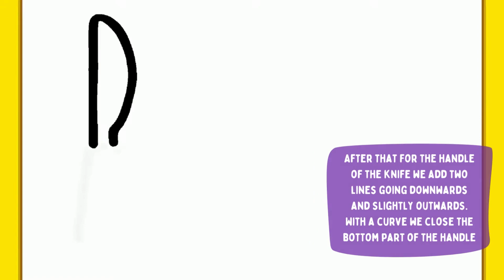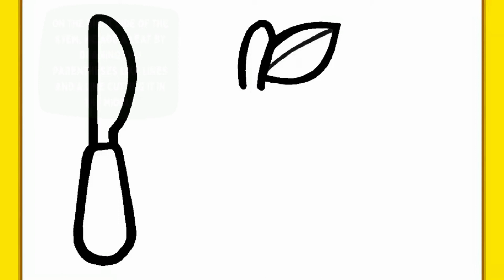HOW TO DRAW A CUTE APPLE WITH FORK AND KNIFE | Easy drawings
🍏✏️ Dive into the world of artistic fruitiness with today's tutorial: "How to Draw a Cute Apple with Fork and Knife!" 🎨🍴 Whether you're a seasoned sketch artist or a beginner with a penchant for whimsy, this step-by-step guide is here to make your artistic journey as crisp and delightful as the subject itself.

Join me as we explore the charming details of a cute apple, complete with a fork and knife for an extra touch of culinary creativity. From the juicy curves of the apple to the utensils ready for a fruity feast, we'll transform a simple illustration into a mouthwatering masterpiece.

Grab your art supplies, hit play, and let's slice into a world of cuteness together! 🍏✨ Share your adorable apple creations in the comments below, and let's celebrate the fusion of art and appetizing aesthetics! 🎨🍽️